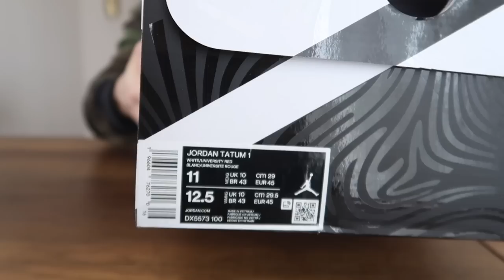DEĞİŞİK AYAKKABI ! TATUM 1 KUTU AÇIMI VE İLK İNCELEME ! 3200TL ye İLK İMZALI AYAKKABISI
jordan tatum 1 imzalı basketbol ayakkabısı kutu kargo açımı ve inceleme